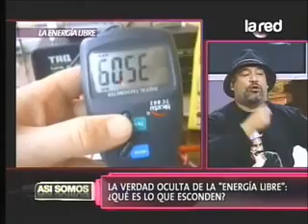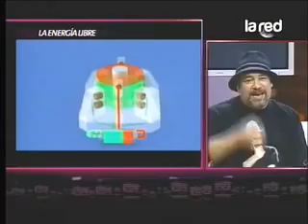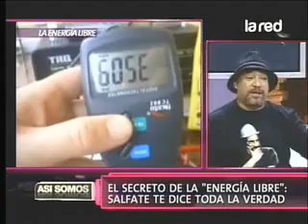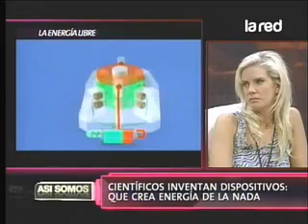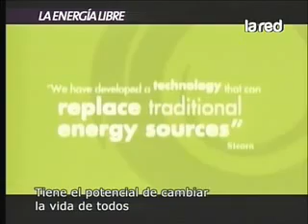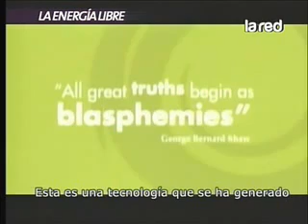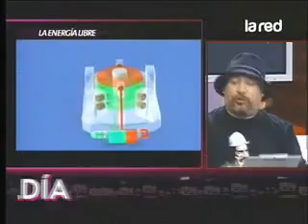SALFATE: La Energía Libre